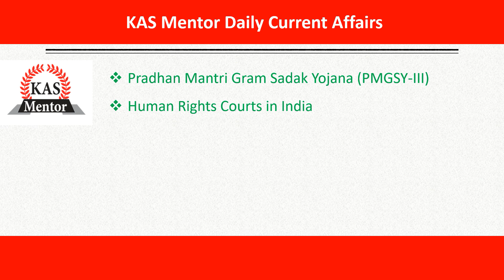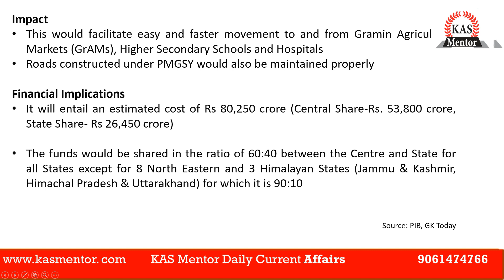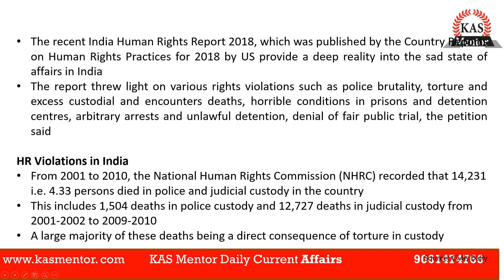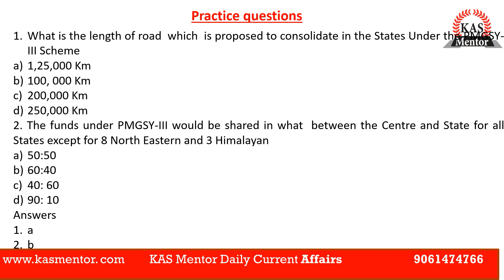Daily KAS Current Affairs in Malayalam - PMGSY-III,Human Rights Courts in India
Pradhan Mantri Gram Sadak Yojana (PMGSY-III)
Human Rights Courts in India